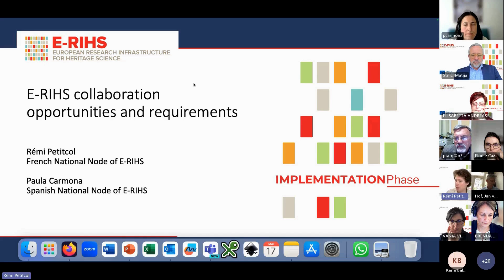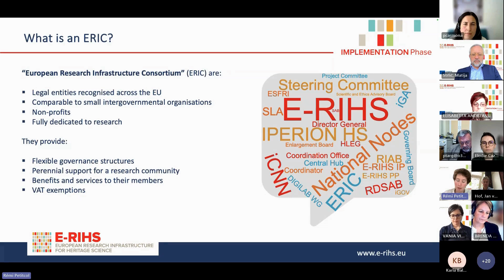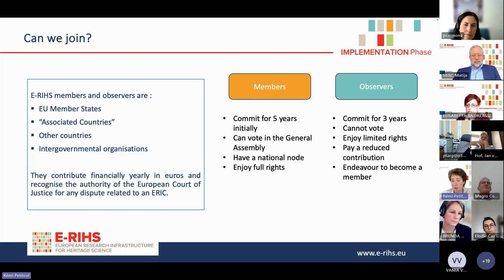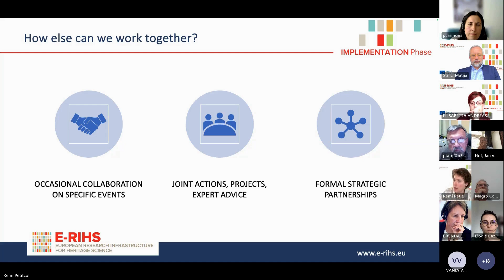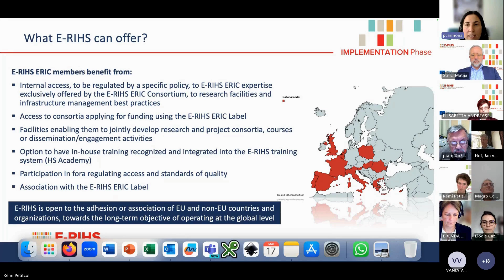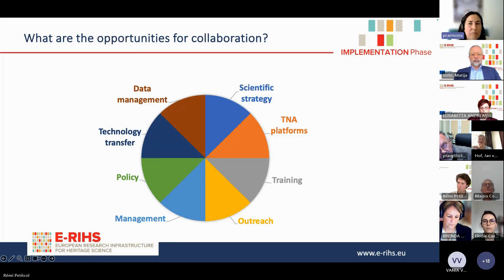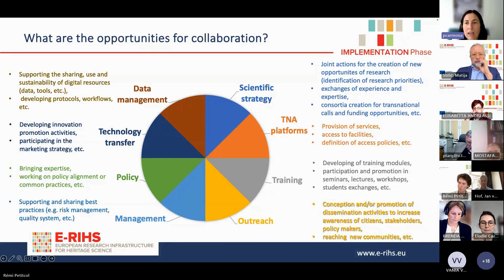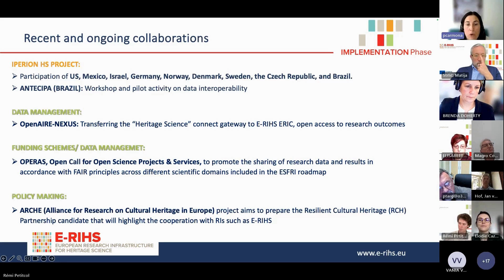Enlargement Workshop - E-RIHS collaboration opportunities, R. Petitcol & PM Carmona Quiroga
E-RIHS Enlargement Workshop | 17 May, 2024
E-RIHS collaboration opportunities and requirements, Rémi Petitcol, French National Node of E-RIHS, Paula Maria Carmona Quiroga, Spanish National Node of E-RIHS